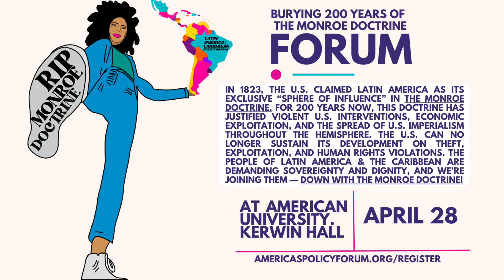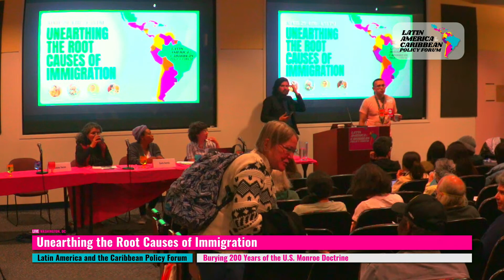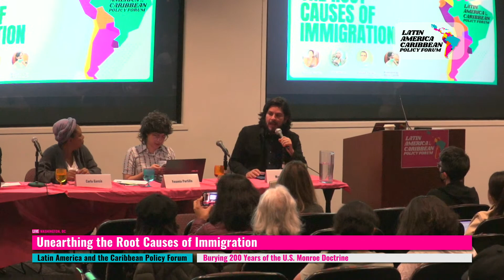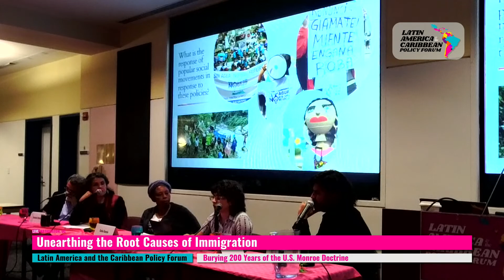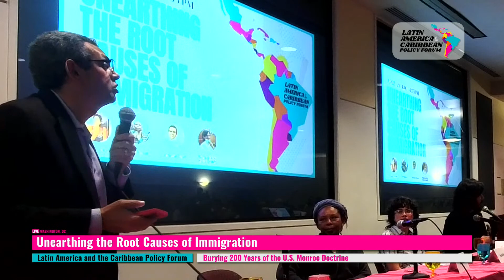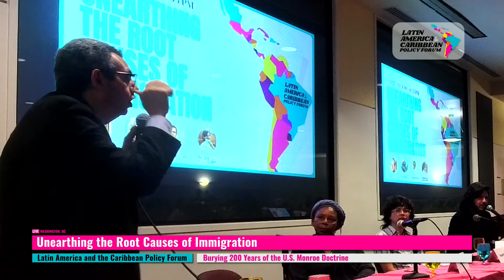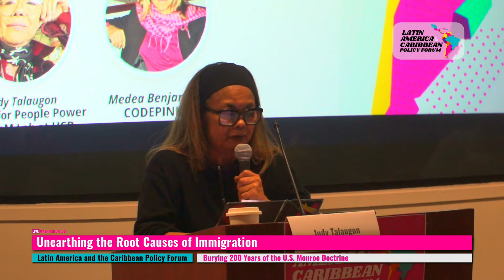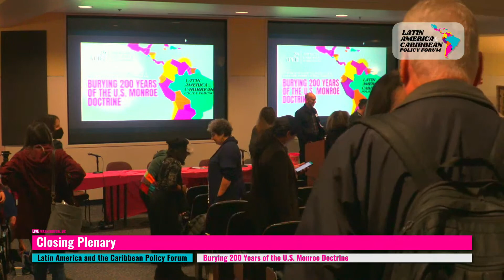Forging an independent economic model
After the coup against the democratically elected government of Salvador Allende on September 11, 1973, Chile became the first of many experiments in neoliberal economics, a model that brought continued extreme economic inequality, devastation of natural resources, and IMF debt-financed austerity. Brutal forms of social control led to popular resistance and in some cases civil war. This panel will explore how progressive and left-of-center governments of the past two decades have practiced, to varying degrees, increased proactive citizen participatory democracy, respect for multipolarity, conservation of national resources, complementary trade, regional integration, constitutional reform, and experiments in post-neoliberal models. The result has been to propose new models of economic governance focused on health, well-being, and stewardship of community-controlled resources.

Speakers
Cristina Espinel, MA (Moderator)
Alexander Main
Kevin Young, PhD
Jose Luis Granados Ceja
Nick Estes, PhD